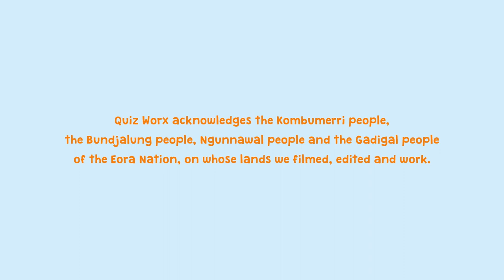The Good Shepherd - Easter 2024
This Easter, the Quiz Worx team unpacks Jesus’ words from John chapter 10 where he says that he is the Good Shepherd who lays down his life for the sheep.

This brand-new video includes an action packed superhero drama, an interview with former Deputy Prime Minister of Australia, John Anderson, about Jesus being his Good Shepherd, and… lots of sheep!
It highlights the Good News of the Bible that Jesus showed his power and his care by laying down, then taking back up, his life to make a way for people to live with God forever.

Please Note that some scenes may be scary for little children.

For this and other FREE resources visit quizworx.com